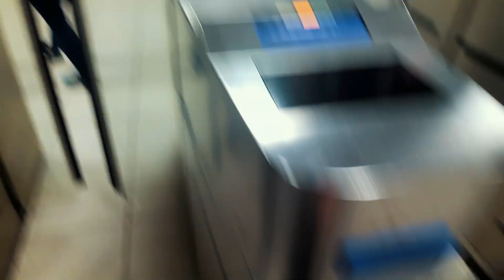Sorrento A beautiful city in the gulf of Naples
Sorrento a beautiful mediterranean coastal city in Italy located near Naples. Let's go to Sorrento with me!!.